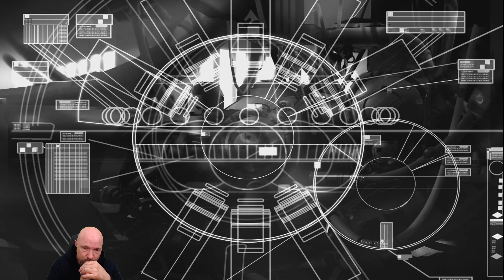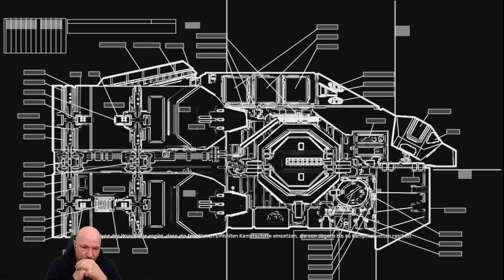Fühler ausgestreckt, schon Planet kaputt: Homeworld Remastered Collection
Die Story erinnert ein wenig an die Trisolaris-Geschichte (absolut lesenswert). Nachdem wir die ersten erfolgreichen Hypersprung-Versuche gemacht haben, kommen andere von fremden Welten und zerstören gleich unseren ganzen Planeten. Von da an müssen wir uns auf die Suche nach unserer Ursprungswelt machen, mit nichts als unserem Hypersprungschiff. Forschend und kämpfend reisen wir also durch das Weltall.

Kleiner Werbeblock

Wenn ihr meinen Kanal unterstützen möchtet, dann kauft doch das nächste Mal bei gamesplanet.de. Für jeden Kauf über den Affiliate-Link erhalte ich eine kleine Provision; diese ist bereits in dem angezeigten Preis enthalten und es fallen dadurch keine weiteren Kosten an. Ihr profitiert bei gamesplanet.de von einem vertrauenswürdigen, deutschen Keyseller mit einwandfreiem Support und guten Preisen:

Kleiner Werbeblock